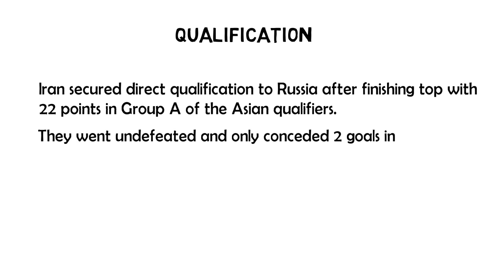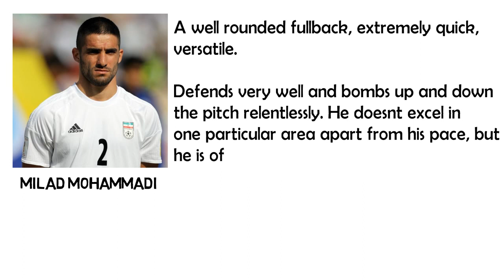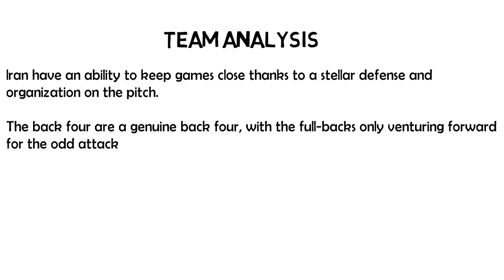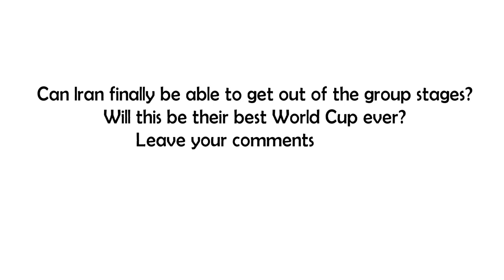Iran World Cup Preview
In this video we present a brief review of team Iran. We discuss about the squad, team formations, lineups, and players to watch out for. This video will provide you with some essential information and help to make your WC fun.

Qualifications
Iran secured direct qualification to Russia after finishing top with 22 points in Group A of the Asian qualifiers. They went undefeated and only conceded 2 goals in 10 matches (W6D4L0). But, there was struggle for goals as they won most games 1-0. Iran were the 2 nd nation after Brazil to secure their spot at the World Cup.

Coach
Manager is Carlos Queiroz from Portugal Appointed on April 4, 2011, he has been manager of Iran for 76 matches (W47D20L9). On the field, he has produced a disciplined and well-organized team that has an attacking threat. Queiroz's status is enhanced by previous experience coaching Real Madrid and Portugal.

Team analysis
Iran have an ability to keep games close thanks to a stellar defense and organization on the pitch. The back four are a genuine back four, with the full-backs only venturing forward for the odd attack and throw-ins. They are flat when out of possession and charged with man-marking the wingers and harassing midfield runners. The players are happy to sit off the ball when their opponents have it in their own half.

Issues
Goalkeeper Beirandvand is a weak link in Iran’s defense. He often makes rash decisions and fails to make some routine saves. Has good distribution though. Defensive midfielder Saeid Ezatolahi is suspended for opening game against Morocco. Without him, the defense seems far less stable. Based on a restrained pressing system, this team likes to sit deep and frustrate superior opponents. This strategy may not work well against stellar attacks.
Formation
Main formation used by Iran is 4-2-3-1 with a flat back 4. A number of different formations have been implemented from game to game, switching between 4-3-2-1, 4-1-4-1 and 4-1-3-2 in recent outings,

Group analysis
Iran opens on June 15 against Morocco. The group seems to have two clear favorites: Spain and Portugal. Iran will have to win their fixture against Morocco and pull off an upset against the European powerhouses to reach the knockouts.
Morocco will be controlling most of the possession and will be the more aggressive of the two sides, however you can expect Iran attempting to play more expansive football and taking more risks than they will against Portugal and Spain.

Sardar Azmoun

Sardar Azmoun is the leading scorer among the call ups with 23 goals, and is expected to be a productive partner up front. Fullbacks and wingers will try and find him with crosses as he is an excellent header of the ball. He will be the best source for goals apart from set pieces or individual brilliance from Jahanbakhsh.

Alireza Jahanbakhsh
AZ Alkmaar
Top scorer in the Eredivisie with 21 goals and 12 assists. Arguably the player in the team, he is a creative right winger who has excellent playmaking skills and shooting ability with both feet. He is a direct player whose movement off the ball is also really impressive.

Milad Mohammadi

A well rounded fullback, extremely quick, versatile. He defends very well and bombs up and down the pitch relentlessly. He doesn’t excel in one particular area apart from his pace, but he is often times the best performer of the national team as he completely shuts down his flank and dominates his opposite number.
Team
Goalkeepers: Alireza Beiranvand, Rashid Mazaheri, Hossein Hosseini
Defenders: Vouria Ghafouri, Jalal Hosseini, Milad Mohammadi, Morteza Pouraliganji, Majid Hosseini, Pejman Montazeri, Aghaei, Ramin Rezaeian
Midfielders: Ehsan Hajsafi, Saeed Ezatollahi, Masoud Shojaei, Omid Ebrahimi, Vahid Amiri, Saman Ghoddos, Alireza Jahanbakhsh, Ashkan Dejagah
Forwards: Karim Ansarifard, Mehdi Taremi, Reza Ghoochannejad, Sardar Azmoun